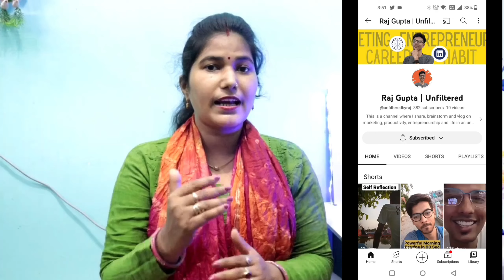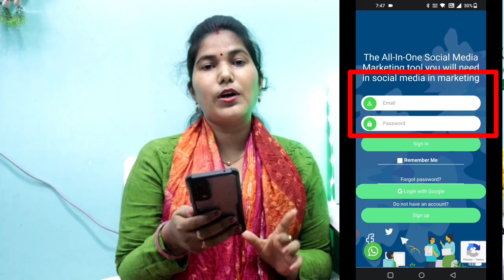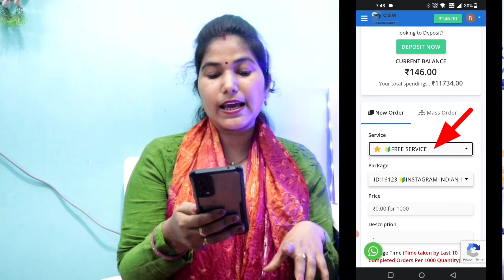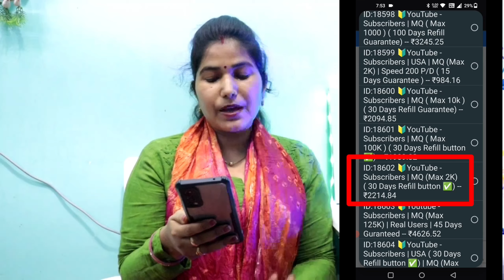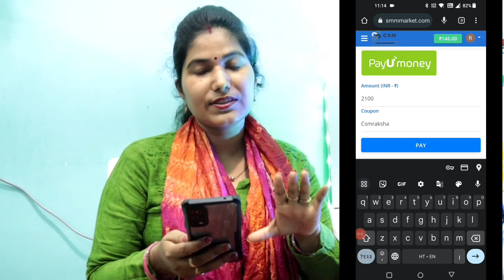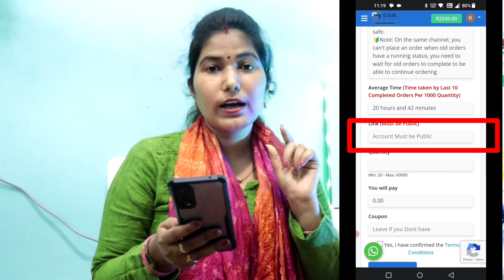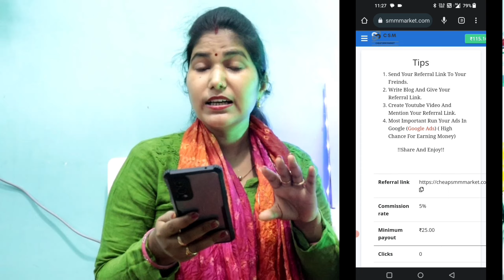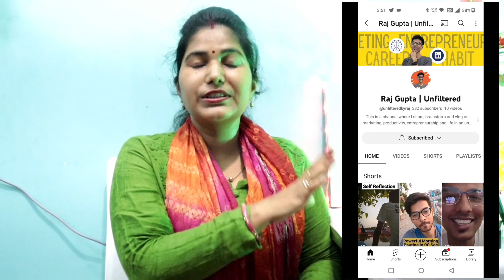सिर्फ 5 दिन में अपने चैनल के सब्सक्राइबर वॉच टाइम पूरा करके चैनल को मोनेटाइज कराएं और पैसे कमाए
Monetize
monetization
monetize kaise kare
youtube monetization
monetization enable
monetization apply
2023 mobile youtube channel monetize kaise karen